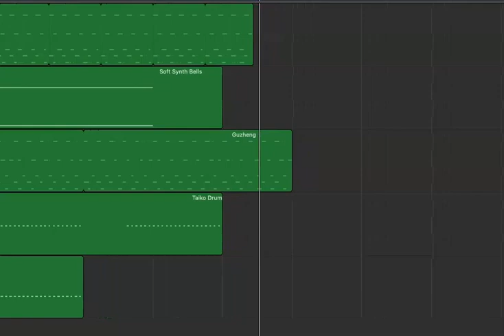Timeless | Preview to a new single